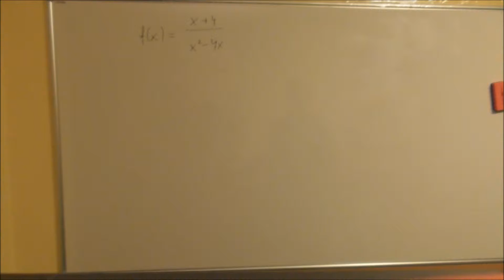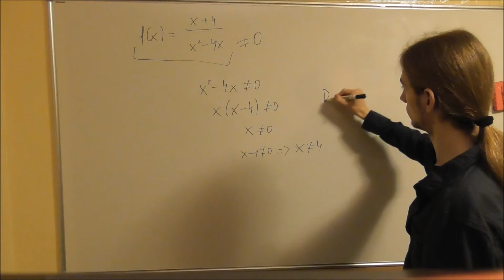Zadanie 3 - dziedzina funkcji